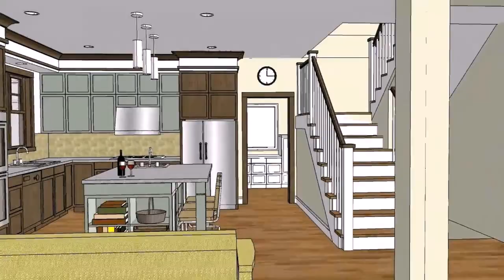Buy Car NY 5% DP